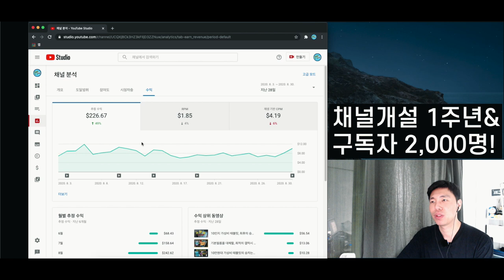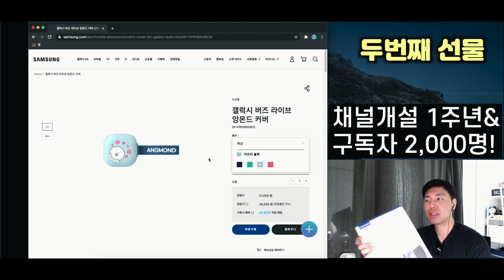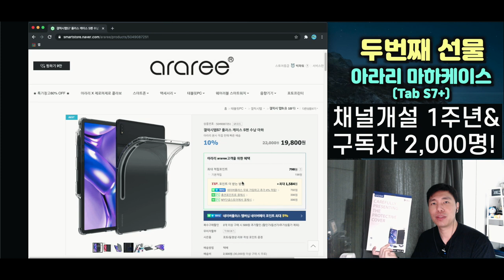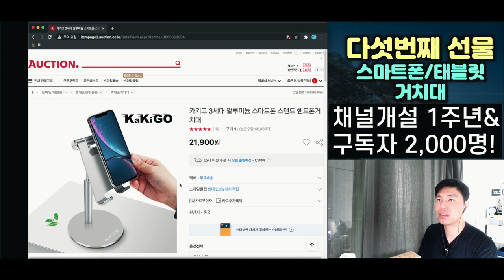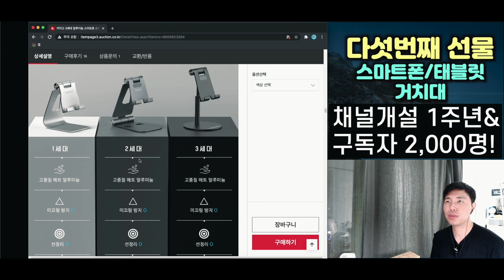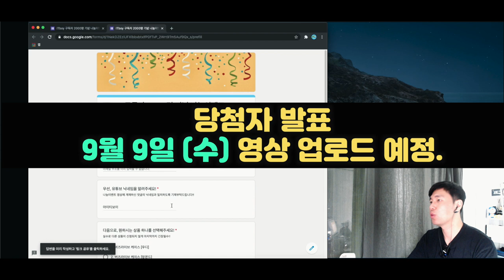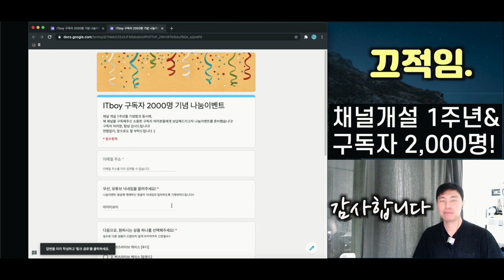구독자 2000명 달성, 그리고 채널 개설 1주년 기념 나눔-이벤트!! [종료]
어느덧 ITboy 채널을 개설한지도 1년이 되었네요.
그동안 많은 일들이 있었지만 구독자 여러분들이 있어 행복한 시간이었습니다!
그 은혜에 보답해드리고자 나눔이벤트를 준비했습니다!

아직은 수익이 많지 않아 고가의 선물을 준비하진 못했지만
정성을 담아 하나하나 골라봤으니,
구독자 여러분의 많은 참여를 부탁드립니다!

- 참여기간 : 9월 1일 (화) ~ 9월 8일 (화) 밤 12시까지.
- 당첨자발표 : 9월 9일 (수) 중으로 영상 업로드 예정.